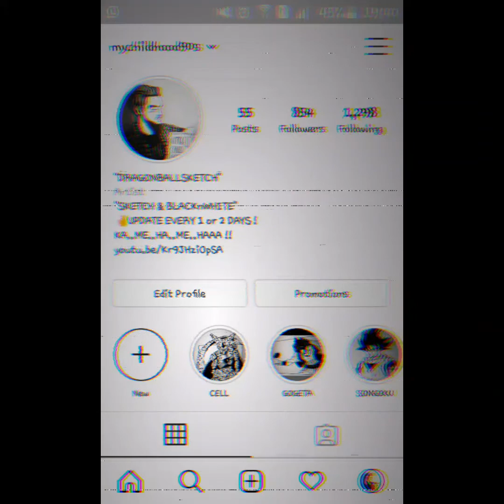How to draw Dragon Ball Z - SONGOKU SSJ3 YARDART FORM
My Video it's all about HOW TO DRAW MANGA
with SPEED DRAWING and REALTIME DRAWING !

THANK YOU! GRACIAS! ARIGATOU! DANKIE! DANK JE WEL!
GOMAWO! MERCI! GRAZIE! OBRIGADA! TERIMA KASIH!